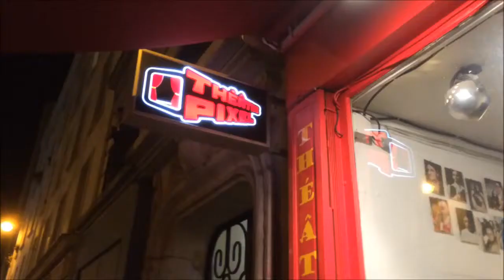LA JEUNE FILLE ET LA MORT - Les MicrosTrottoirs n° 6 spectacle du 17.01.2014